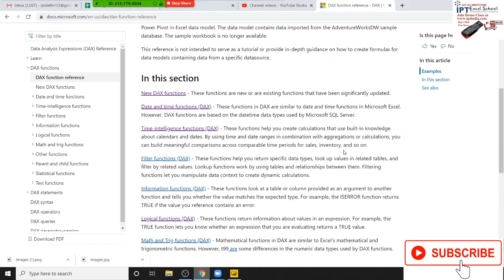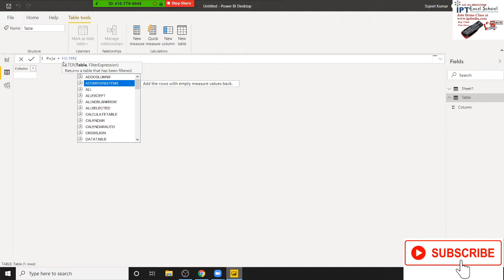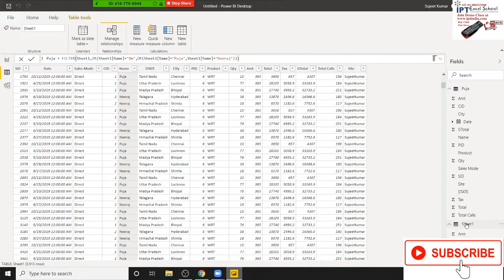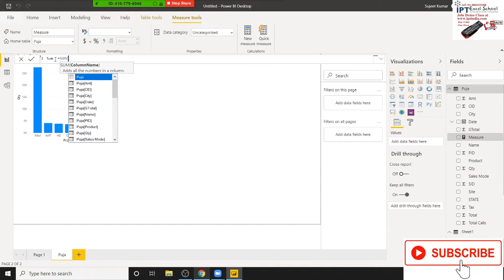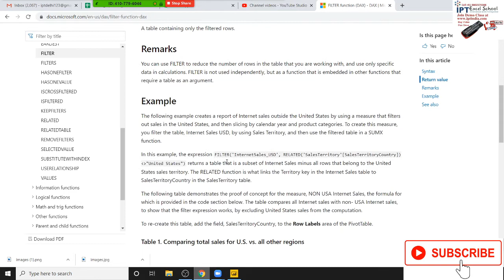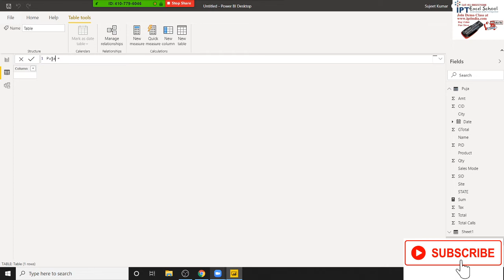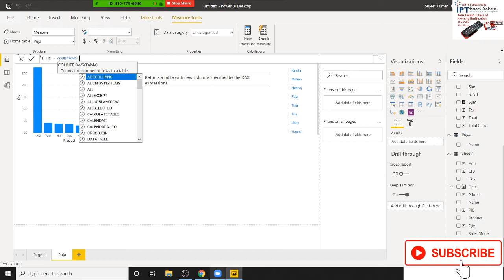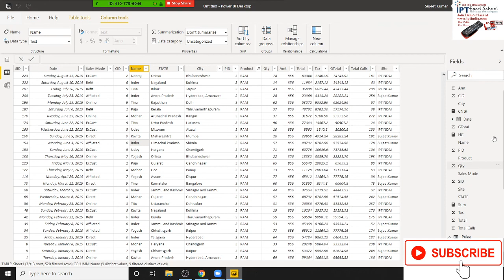Power BI Dax Function Filter